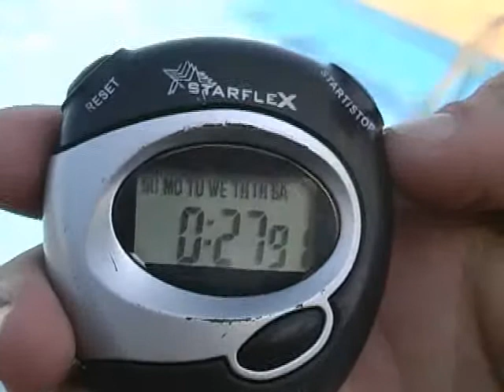SESI conquista medalhas na 3ª Copa Minas de Natação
25/05/2011 - A equipe de natação do Sesi de Guaxupé disputou no último final de semana a 3ª Copa Minas de Natação, realizada em Pouso Alegre. Ao todo, os atletas trouxeram dez medalhas para casa.

Outros quatro nadadores, que também fazem parte da equipe do Sesi, disputaram na Copa Minas de Natação, em Pouso Alegre. José Augusto Rocha, João Paulo Semensato, André Silva e Breno Henrique também tiveram bons desempenhos na competição, mas não chegaram a ganhar medalhas.